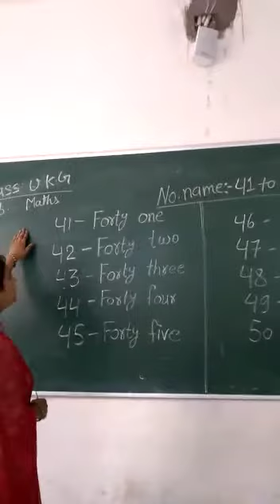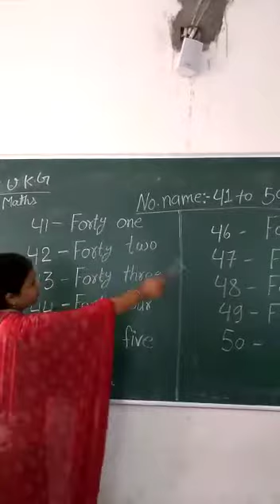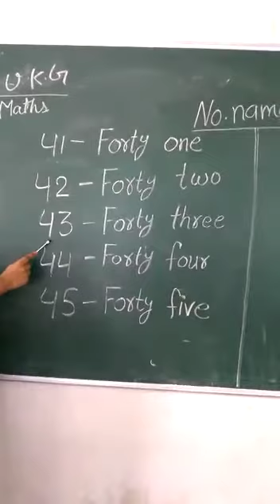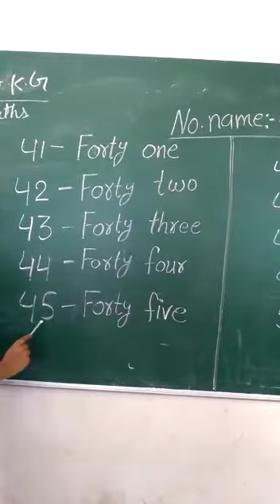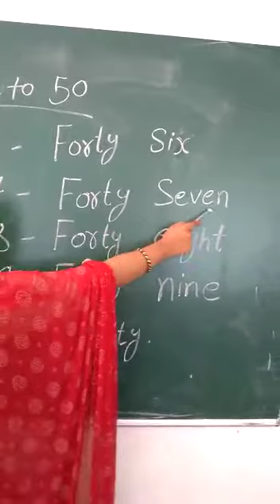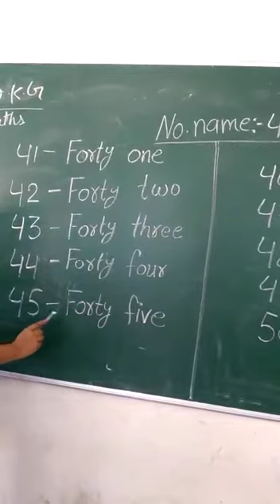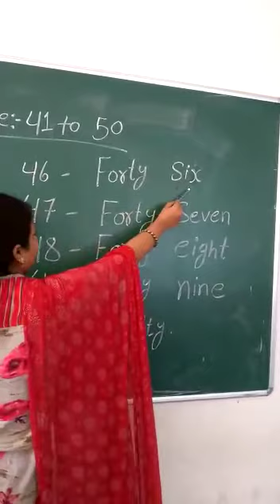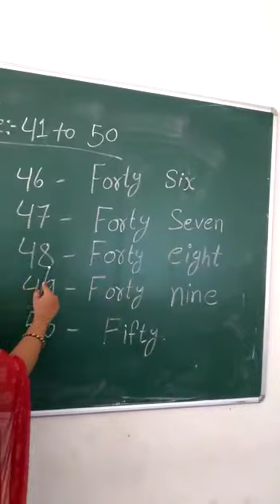Class : UKG Subject Maths